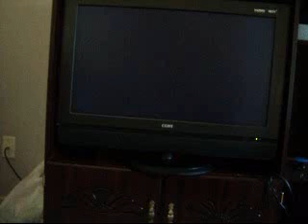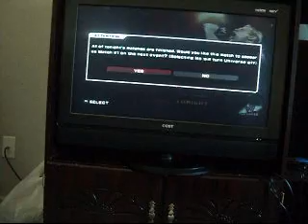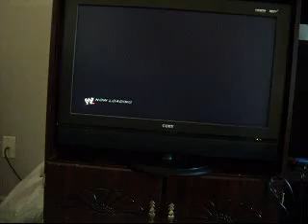I Stand and Fight WWE Smackdown vs Raw 2011 [S7 P1]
I play as John Cena. My opponets are Luke Gallows, Randy Ortin, Edge, The Miz, and Kane.